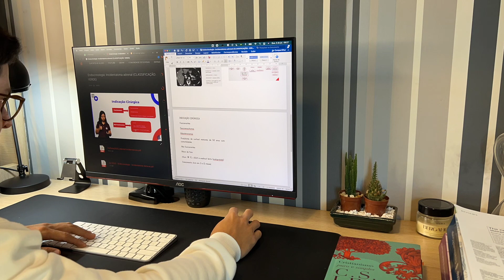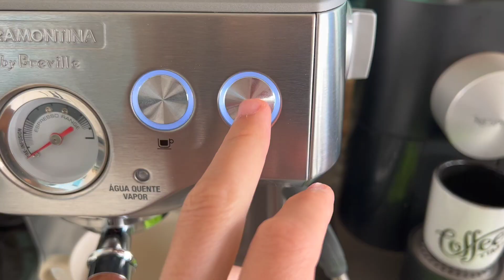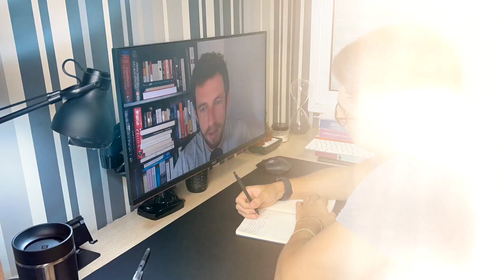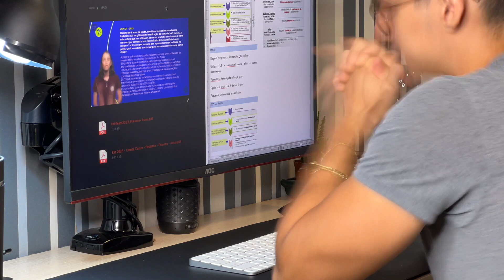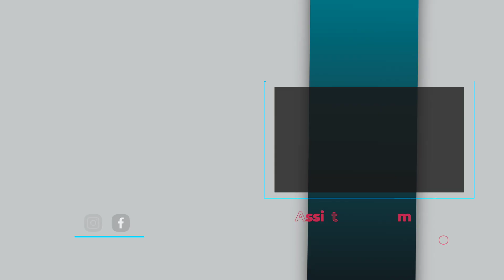Medvlog | Primeiro dia no internato de medicina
Eae galera, beleza ?

Pra quem não me conhece, meu nome é Deir, sou estudante de Medicina na UFU e estou atualmente no 5º ano da graduação. No medvlog de hoje mostrei para vocês um dia meu na primeira semana do internato de medicina. Estava bem ansioso e animado para começar o internato e tentei mostrar para vocês a minha rotina na faculdade e fora dela também. Estou rodando na pediatria, fazendo atendimentos no ambulatório. Espero que vocês curtam o vídeo. Qualquer sugestão, elogio ou crítica,  lembra de deixar aí nos comentários.

Tamo junto e até o próximo vídeo 👊🏻